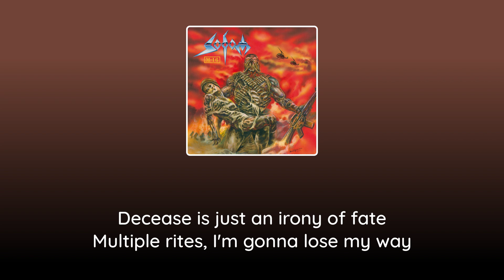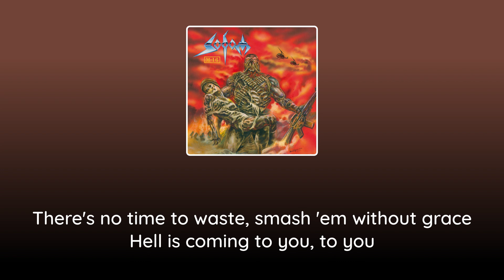Sodom - Napalm in the Morning (sanoitukset)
Sodom "Napalm in the Morning
albumilta "M-16" (2021, 20th Anniversary Edition)
Sävellys: Tom Angelripper, Bernd "Bernemann" Kost, Bobby Schottkowski
Sanoitus: Tom Angelripper